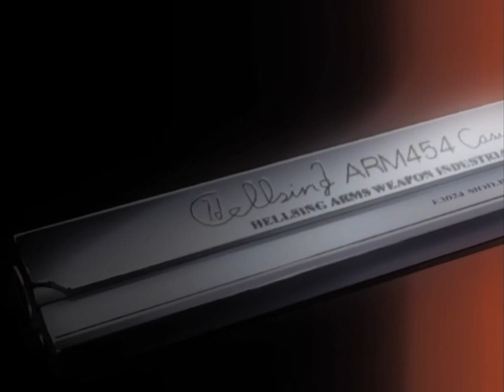Hellsing (Serie TV) Capitulo 10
Después del estreno del manga, Gonzo produjo una serie animada de 13 episodios usando los mismos personajes, pero con una historia completamente diferente al manga.​ Escrito por Chiaki J. Konaka y dirigido por Umanosuke Iida, la serie se emitió en Fuji Television el 10 de octubre de 2001 hasta el 17 de enero de 2002.